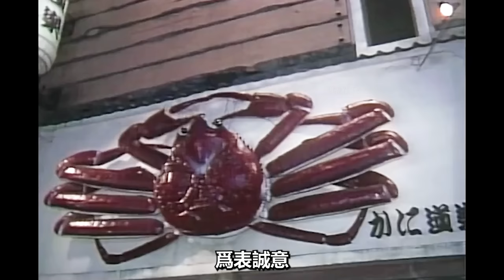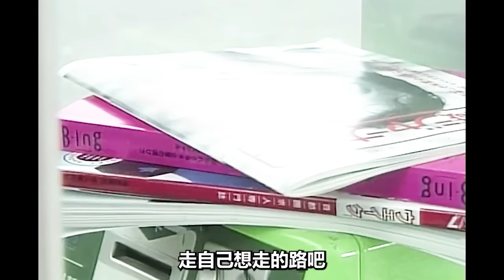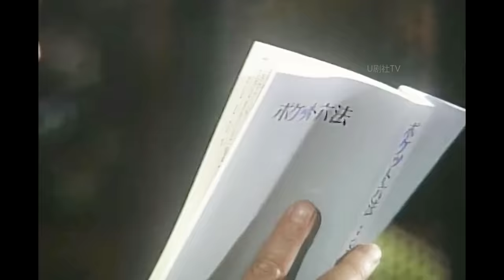包工頭大叔迎娶白富美藝術家，教科書式的逆襲之路！淺野溫子|武田鐵矢|江口洋介|經典懷舊日劇《101次求婚》全集解說，一口氣看完！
簡介：星野達郎（武田鐵矢 飾），42歲，某建設管理公司的萬年系長。其貌不揚的他事業平平，愛情道路上更是諸多坎坷。到目前爲止，他已經參加99次相親，卻無一例外遭到拒絕。與之相對，達郎的弟弟純平（江口洋介 飾）年青俊朗，風度翩翩，備受異性的矚目，這令達郎頗爲汗顔。再又一次相親路上，達郎結識了美麗的大提琴手矢吹薰（淺野溫子 飾）。薰曾有一名深愛的戀人，但在3年前的結婚典禮前夕戀人因故去世，致使薰久久沈浸在痛失所愛的悲傷中無法自拔。雖有一波三折，但在純平和薰的妹妹千惠（田中律子 飾）的努力下，達郎和薰的關系漸漸融洽，直到某一天，與故去戀人相貌極其相似的一個男人出現在薰的面前……